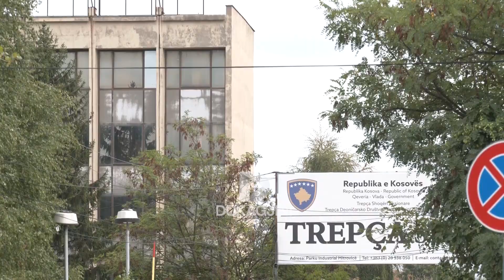Qeveria: S’ka të dhëna nga minierat në Leposaviq, për 2025 kemi draft të planit të biznesit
Qeveria e Republikës së Kosovës e pranon se të dhënat për minierat me Flotacion Kopaonik Leposaviq mungojnë. Por, që sipas saj në muajin shtator, Bordi Menaxhues ka pasur takim me menaxhmentin e Trepçës, ku zyrtarët e kësaj njësie kanë paraqitur draftin e Planit të Biznesit për vitin 2025. Ish-drejtor të Trepçës tash pjesë e politikës thonë se as më herët e as tash, ndërmarrja Trepça në këtë rast edhe Qeveria nuk kanë asnjë lloj kontrolli mbi këto miniera, përpos ligjeve dhe lejeve që shkruhen në letër.